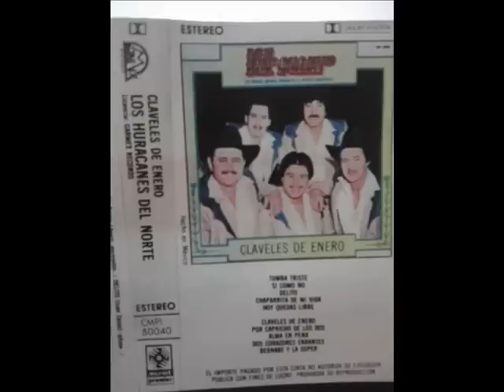LA ELISA LOS HURACANES DEL NORTE